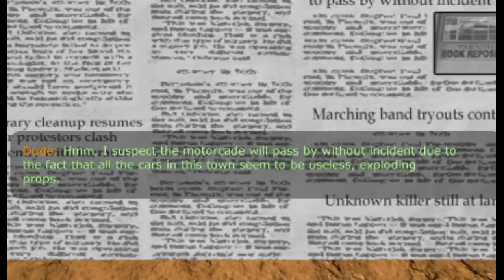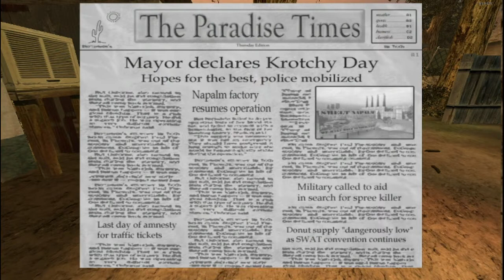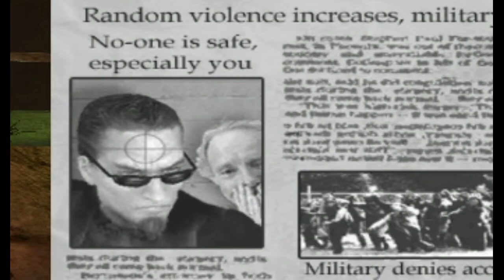Pissing match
Yet another challenge LP, this time a bit wackier than normal.
Of course, because it's postal, my dude. What else'd I make it?
Shame about the ending, though. Dunno if I'll ever be able to return back to it or not...